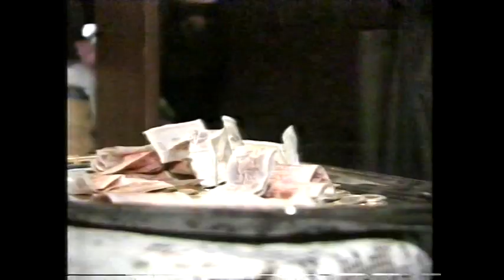Документарец за Македонија Белгиска ТВ 1991